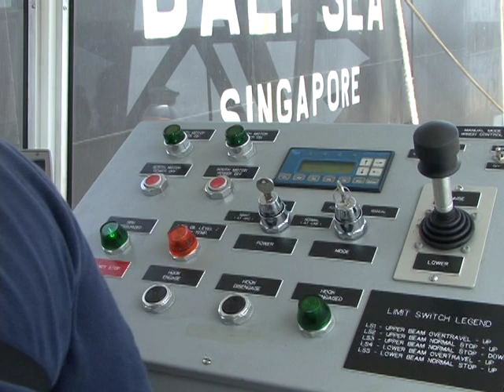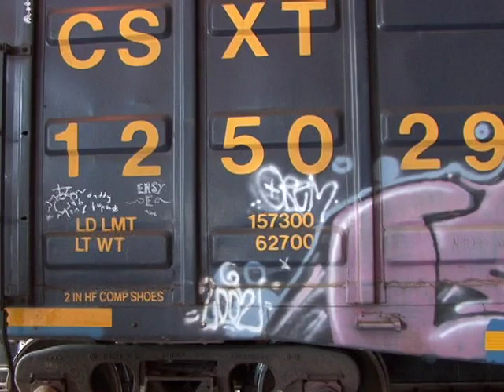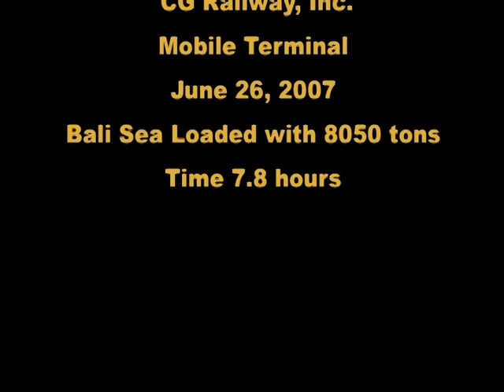CG Railway - Loading Operations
With CG Railway, you gain access to a leading company that offers superior customer support along with these outstanding service advantages:

•Fast Transit
•Multi-Vessel Sailings
•Reduction in Equipment wear & tear
•Alternate Entry / Exit Points between U.S. and Mexico
•Frequent Sailing every 4 days
•Ability to carry all types of railcars
•Reduction in Private Fleet Turnaround Cycles
•Single Bill of Lading and Invoicing
•Direct Connection to Mexican Railroad (FSRR)
•Connecting with U.S. Class I Railroads at Mobile